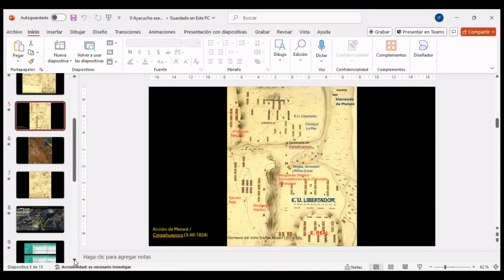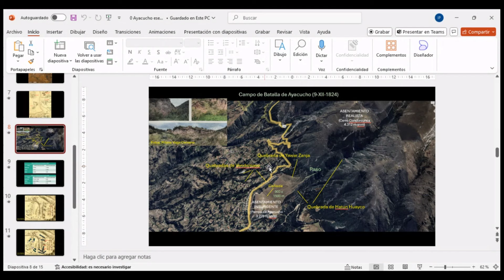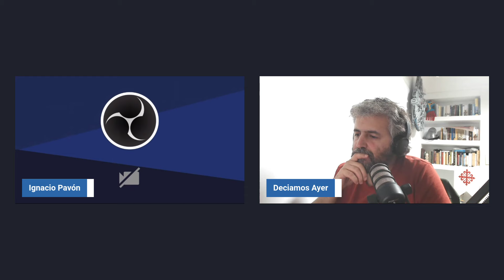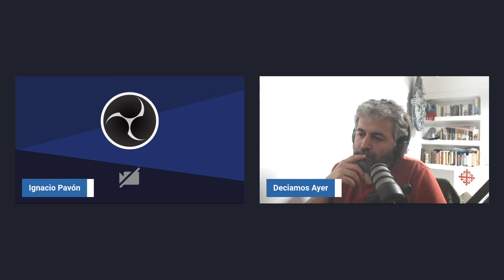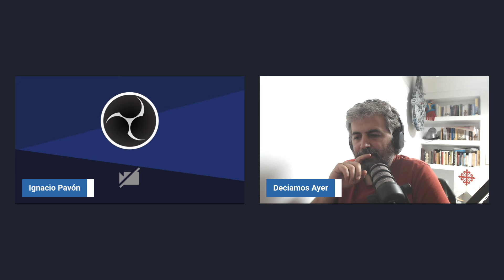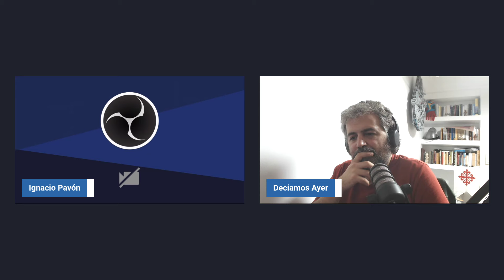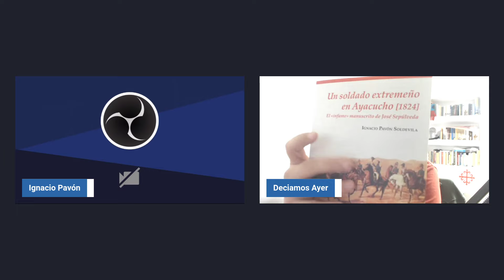Batalla de AYACUCHO y el "INFAME" manuscrito de José Sepúlveda